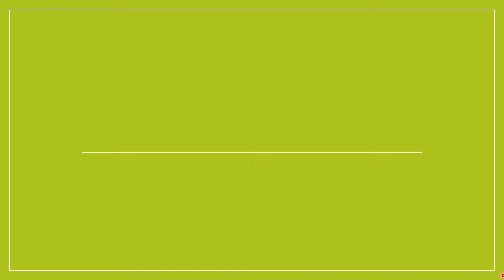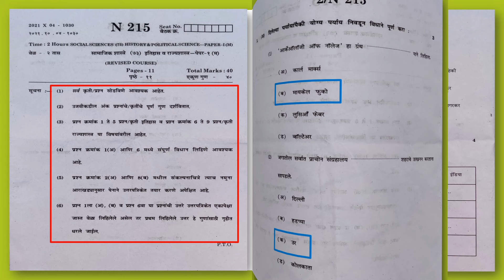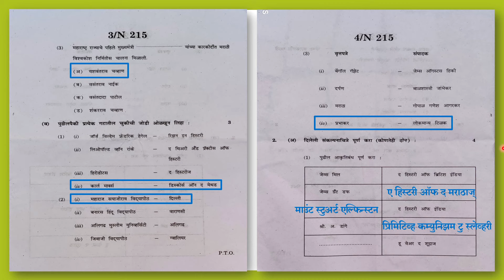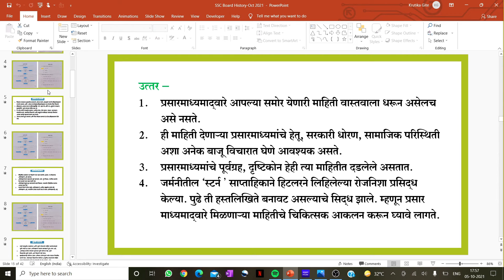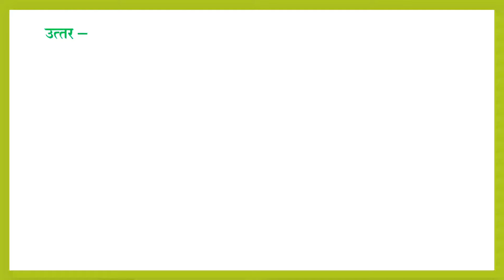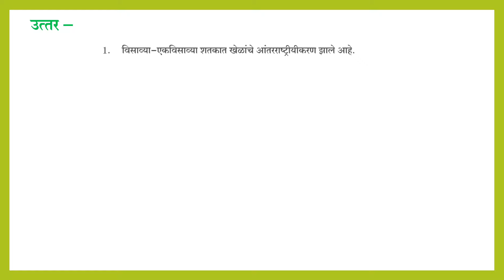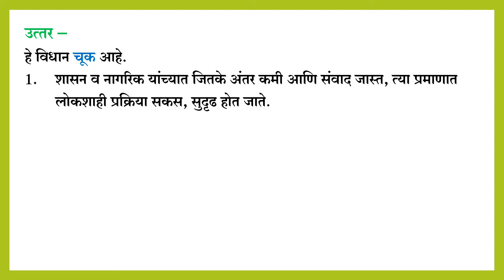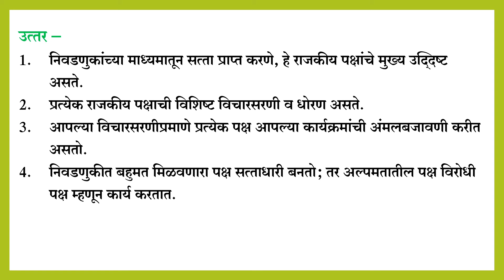SSC Board Oct -2021 History paper with Answer | इतिहास कृतिपत्रिका एस.एस.सी बोर्ड (उत्तरासहित)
डिस्क्रिप्शनला भेट दिल्याबद्दल प्रथम आपले आभार !

सप्टेंबर/ऑक्टोबर 2021 ची बोर्ड पुरवणी परीक्षा सध्या सुरू आहे. त्यातील इतिहासाची कृतिपत्रिका इथे सोडवून दाखविलेली आहे. जेणेकरून यावर्षी दहावीत असणाऱ्या विद्यार्थ्यांना सरावासाठी त्याचा अधिक उपयोग होईल.